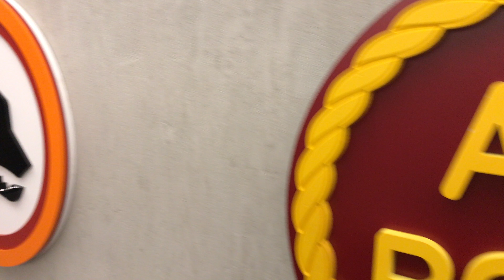Piazza Colonna - AS Roma STORE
AS Roma store at piazza Colonna, Rome, Italy

Retro kits collection of football club ROMA.